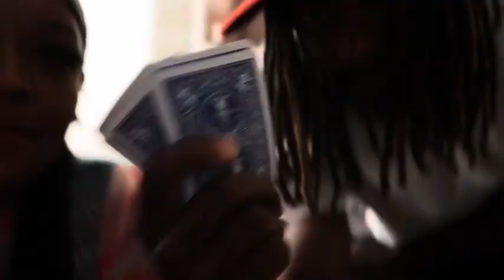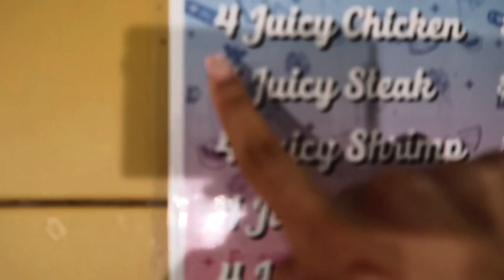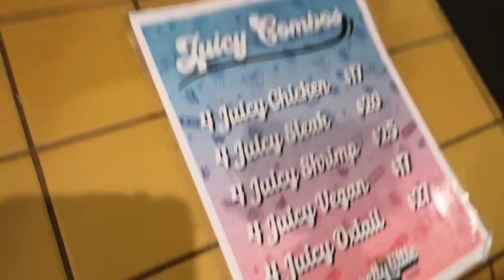WEEKEND VLOG | REVOLT + GIRLS NIGHT + DRAKE CONCERT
Welcome Back RUBYGANGG💗
Let Me Know What More Y’all Want To See!